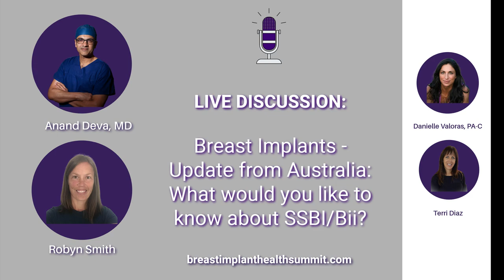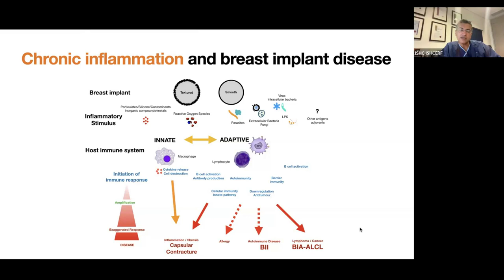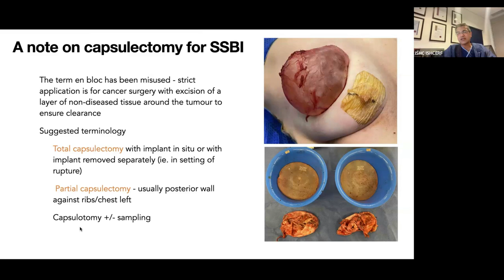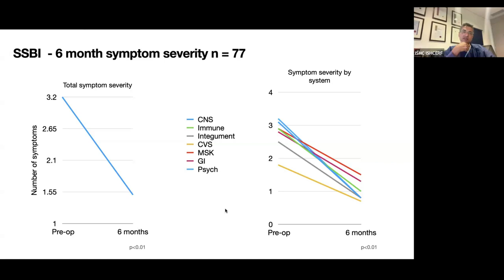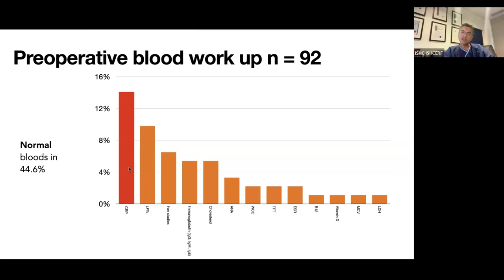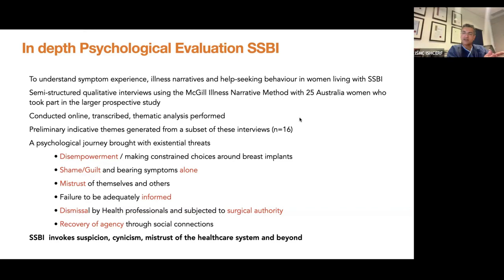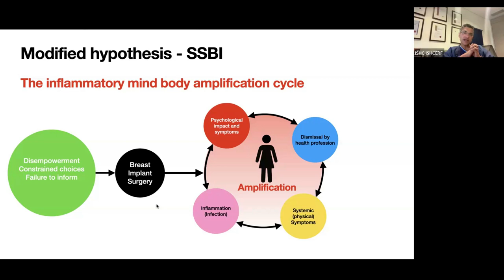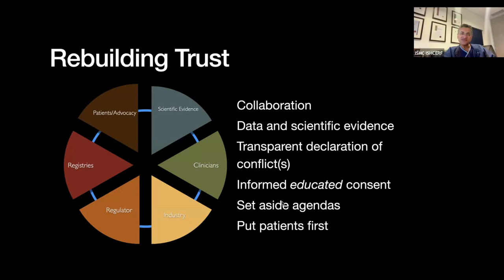Dr. Anand Deva and Robyn Smith Update from Australia: What would you like to know about SSBI/Bii?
Dr. Anand Deva and Robyn Smith go Live with the Breast Implant Health Summit to give us an update on what Australia is working on with Systemic Symptoms of Breast Implants (SSBI)/ Breast Implant Illness (Bii).